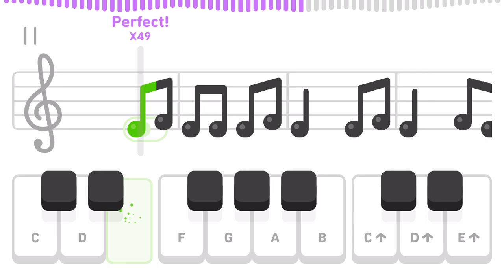Autumn - Duolingo (Music)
Duolingo
Music Daily Practice Piece:
Autumn

Screen recording of me playing.

I’m really not sure how these daily practice recordings will benefit anyone. But I enjoyed the challenge of doing them, so they’re here - if you did find them useful in some way,